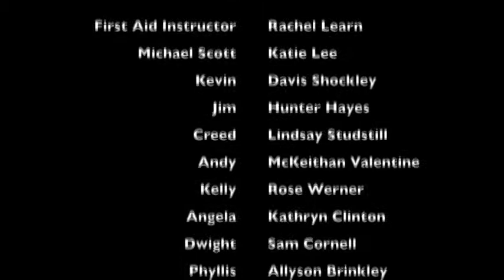Buchholz DECA Cat Prowl FINAL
Buchholz DECA 2017 Cat Prowl Video